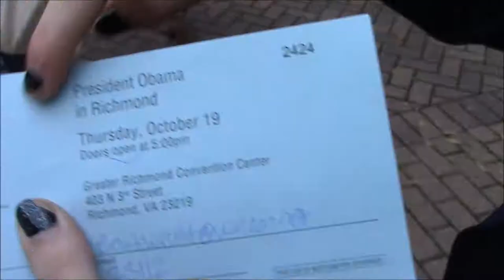Seeing Obama With Mollie!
Mollie and I got to go see Obama speak with our actual eyes and it was gay

That's Gay